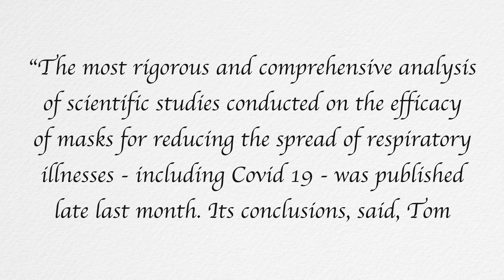Masks, Emasculated Men, & All Manner of Woketardery | Ep.25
As we celebrate the three-year anniversary of the two-week shutdown to slow the curve that never happened but is still coming, now is a wonderful time to reflect upon the fact that the mask mandates did nothing...but harm.

Chapters:
Opening 0:00-0:25
Introduction 0:25-4:23
Face Diapers & The Lost Art of Learning Stuff 4:23-12:39
Conclusion 12:39-13:56